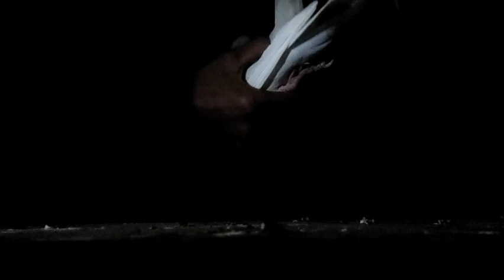වෙනතැන් වලින් අපේ ගාවට පරවි එක්කන් එන මගේ සුපිරි පරවියා pigeons in sri lanka